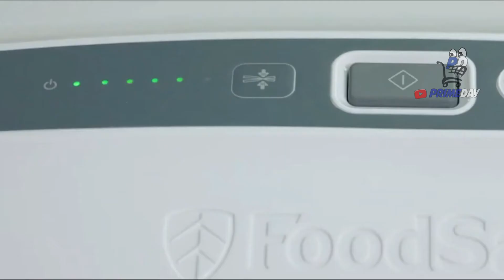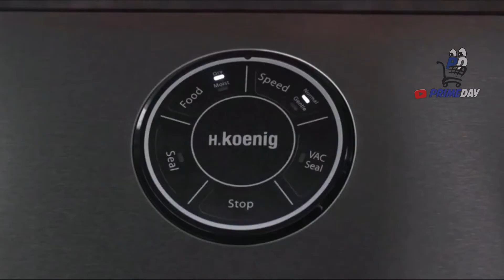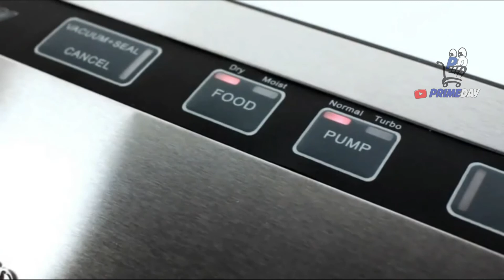🤑 ENVASADORAS AL VACÍO El Top 6 de Las Mejores ENVASADORAS al mejor precio en AMAZON ESPAÑA 2020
Estuvimos revisando las calificaciones y opiniones de Envasadora al Vacio en las mejores tiendas del mercado, acá te dejamos las más sobresalientes:

🏆 ENVASADORAS:

✅ Laica VT3120 Envasadora

✅ SOGO Envasadora al Vacio

✅ H.Koenig Envasadora al Vacío

✅ Cecotec Envasadora Vacío SealVac

✅ Foodsaver Envasadora al vacío

✅ ProfiCook PC-VK 1015 Envasadora

primeday
envasadora al vacio
envasadora
mejores envasadoras al vacío de amazon 2020
envasadora al vacio cecotec
mejores envasadoras al vacio
envasadoras al vacio calidad y precio
envasadoras al vacio domesticas
envasadoras al vacio baratas
envasadora de liquidos
mejores envasadoras al vacio 2020
envasadoras al vacio amazon
envasadoras calidad precio 2020
envasadoras amazon